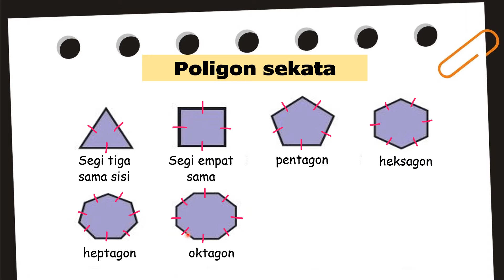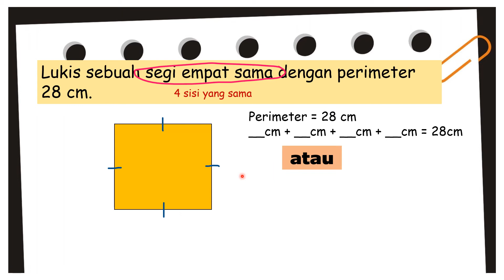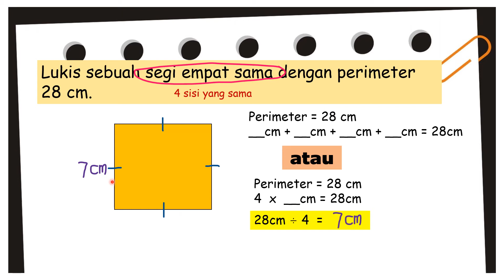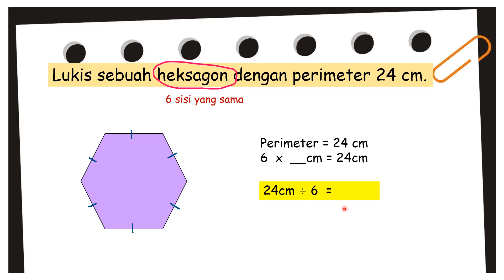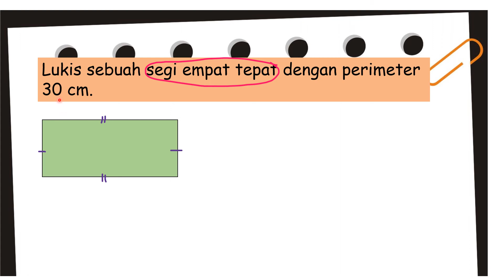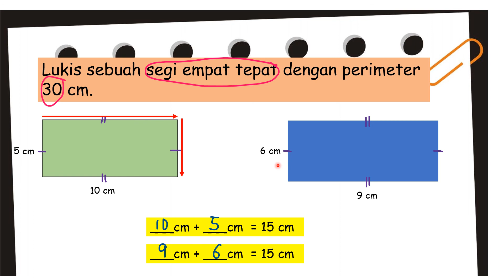Matematik Tahun 4 - Lukis bentuk berdasarkan perimeter